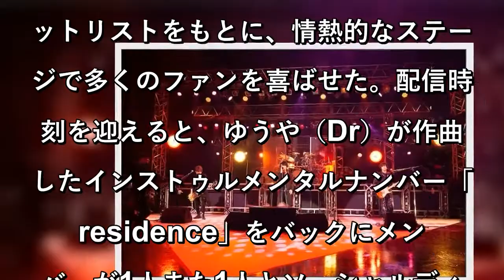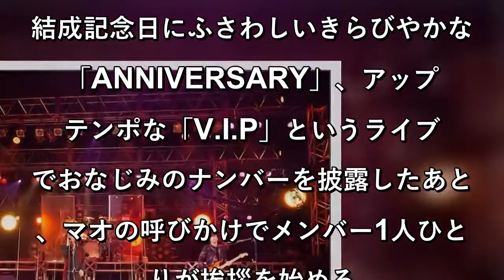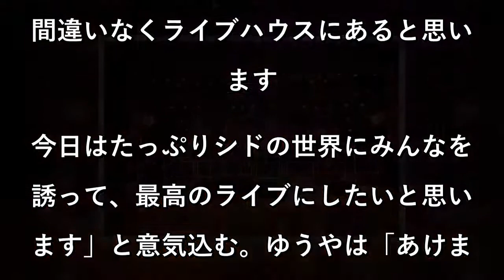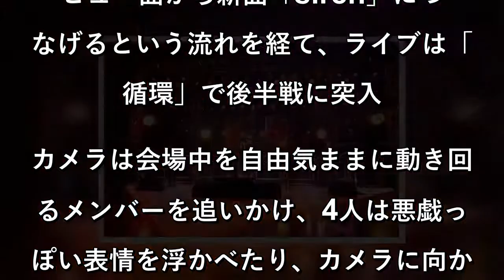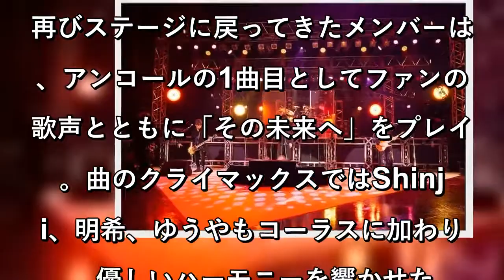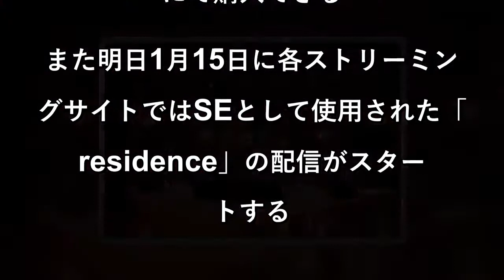祝17周年！シド結成記念日に届けた初配信ライブで誓う「また必ず会いましょう」